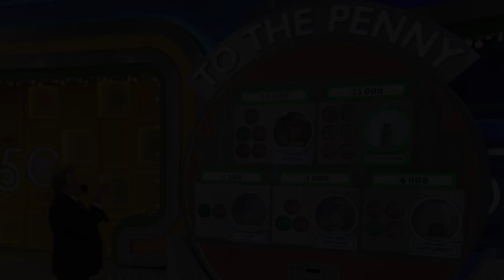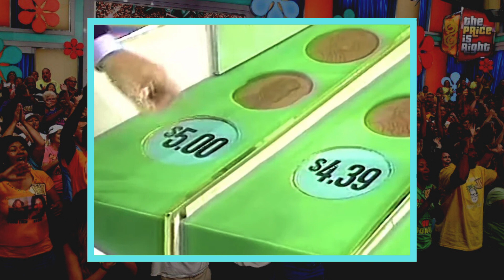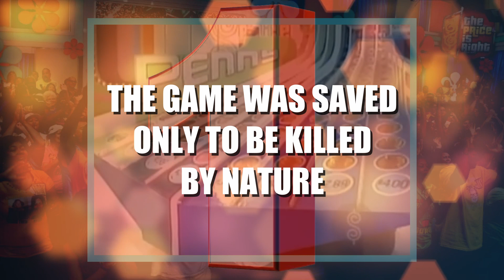Five Fun Facts about PENNY ANTE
One of the most beloved games to be retired, here is a quick look at the pricing game with the coolest sound effects.